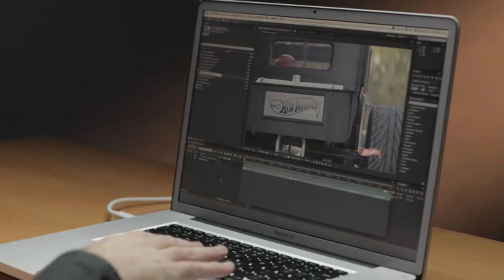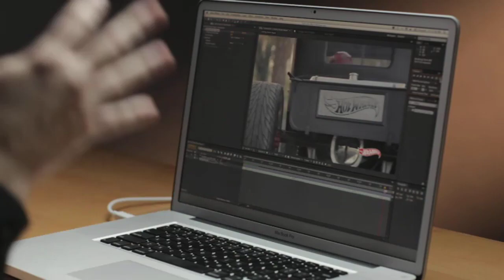Adobe After Effects CS6 - Rolling Shutter Repair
Remove rolling shutter artifacts such as skew and wobble without forcing stabilization.